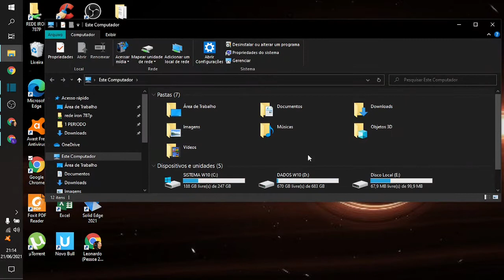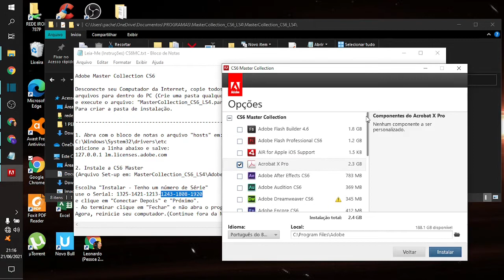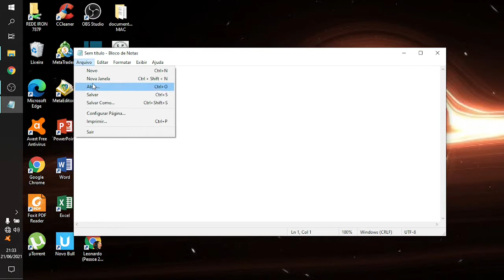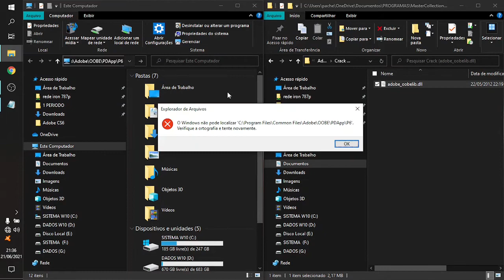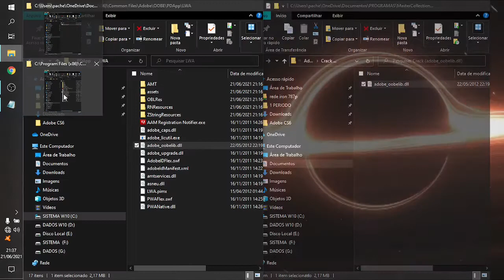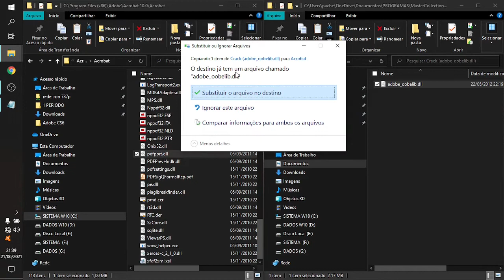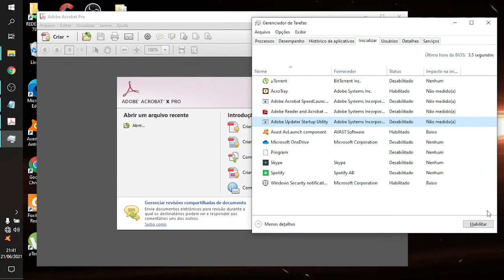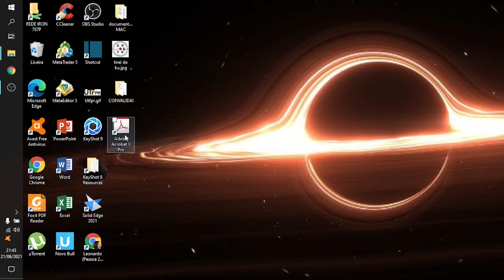INSTALANDO E ATIVANDO ACROBAT X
LINK DOWNLOAD